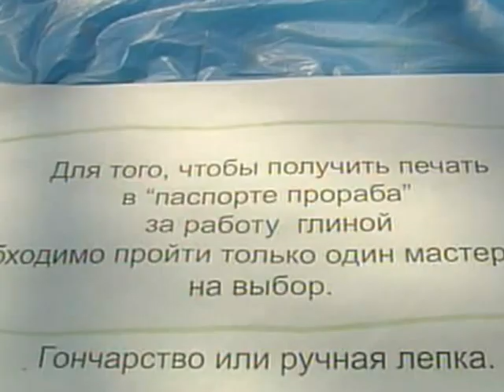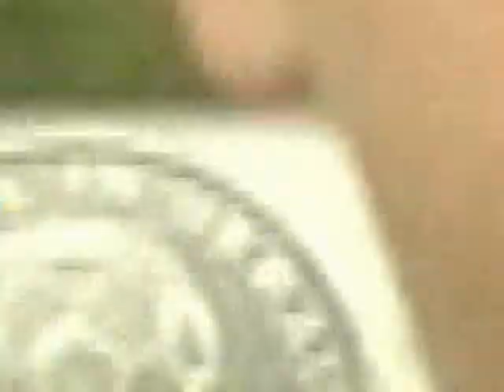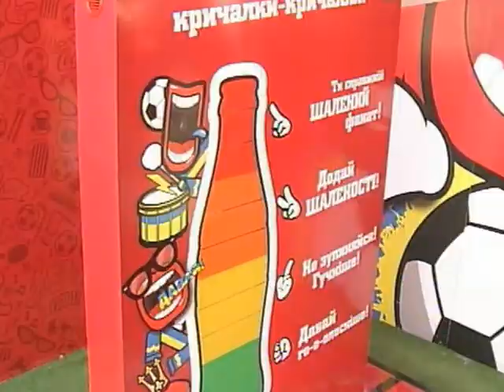Есть Идея!!! Харьковская Фан-зона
Где провести свой вечер? Куда лучше пойти? И сколько это будет стоить?